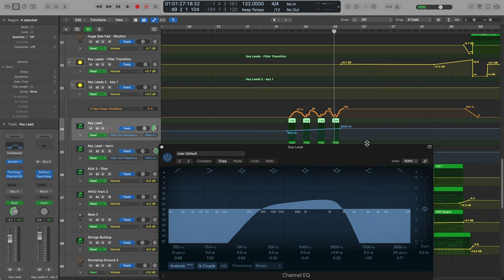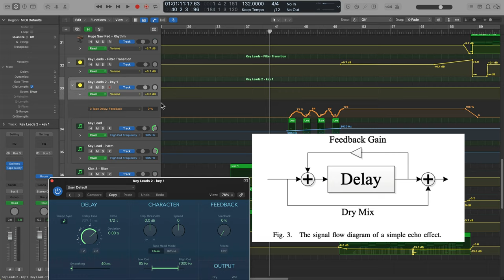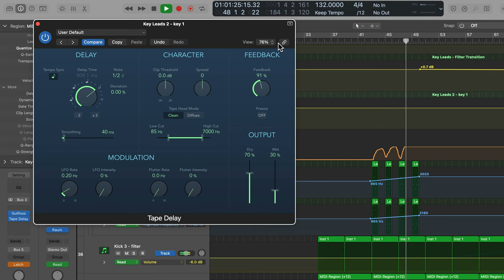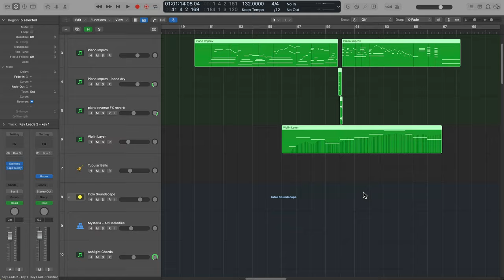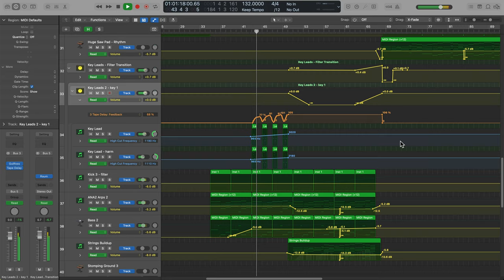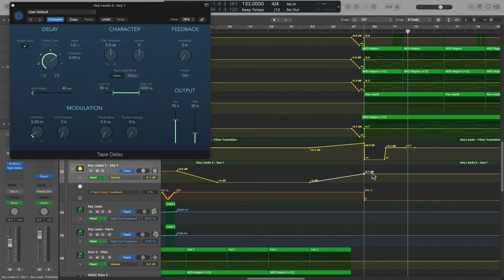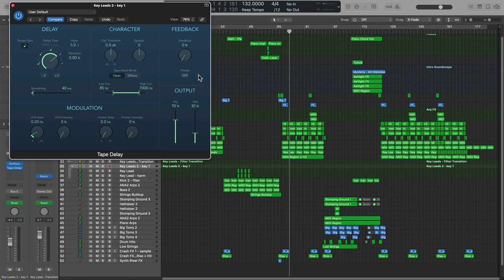Logic Pro - Tape Delay Feedback Loops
In this video I demonstrate one of my favorite creative effects for, but not limited to, electronic music -- delay feedback loops!

Download my 35-part Logic Course here!

Chapters:
0:00 Overview + Demonstration
2:03 What is Delay Feedback?
4:20 Feedback Automation
6:44 Volume Automation
8:21 Final Result